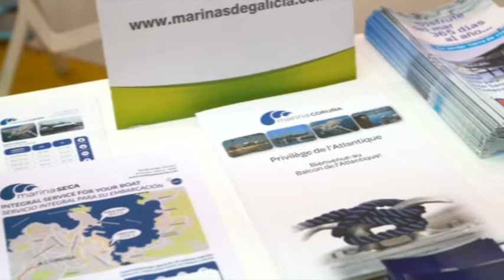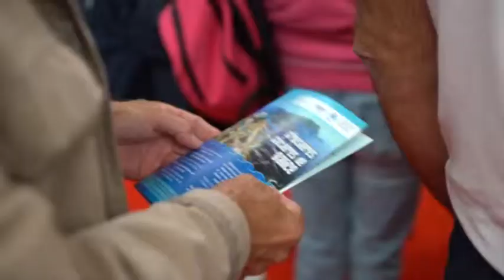Promocion Náuticos galegos 300517